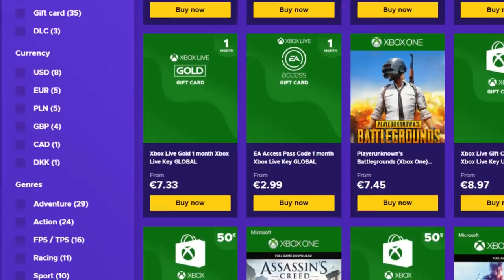UBISOFT NO NERFEA ESTO RAINBOW SIX SIEGE